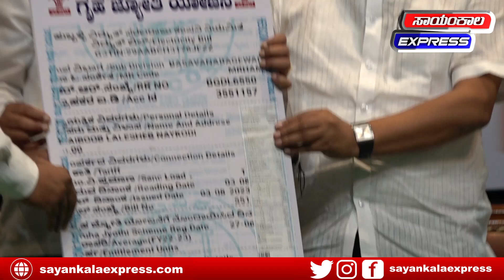ವಿಜಯಪುರದಲ್ಲಿ ಗೃಹ ಜೋತಿ ಯೋಜನೆ ಚಾಲನೆ ನೀಡಿದ M B ಪಾಟೀಲ್